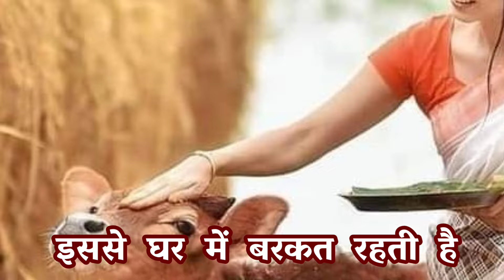लड्डू गोपाल की ये 7 प्रिय चीजें किस्मत वालों के पास होती हैं !! क्या आपके पास एक भी है?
Dosto agar aap laddu gopal ki seva karte hai to ye 7 cheeze aapke ghar me awashya honi chahiye. Isse bhagwan Shri Krishna ko bahut prasannata hoti hai. Aur kanha ji ki aapke ghar me leelaye dekhne ko milti hain 👌

आपके पास लड्डू गोपाल की कौनसी प्रिय चीजें हैं Comment करके जरूर बताएं 😊❤️

अगर आपको वीडियो थोड़ी भी पसंद आई हो तो एक like 👍 किए बिना न जाएं। आपका एक लाइक हमें बहुत मदद करता है और एक अंतर लाता है।

❤️ Radhe Radhe 💛 Hare Krishna 🤍